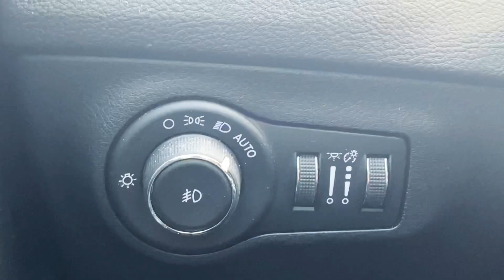2018 Jeep Compass North Stock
No Accidents, One Owner.
Features such as: Set of Winter Tires and Rims Included, Heated Seats and Steering Wheel, Power Seats and Much More!